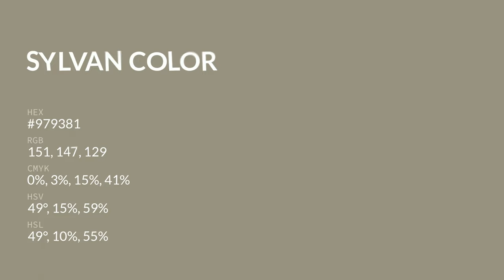Sylvan color #979381 hex color - Brown color - Cool color 979381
What color is Sylvan ? #979381 hex color - Brown color - Cool color 979381

Hex #979381 Color Code is also known as Sylvan color.